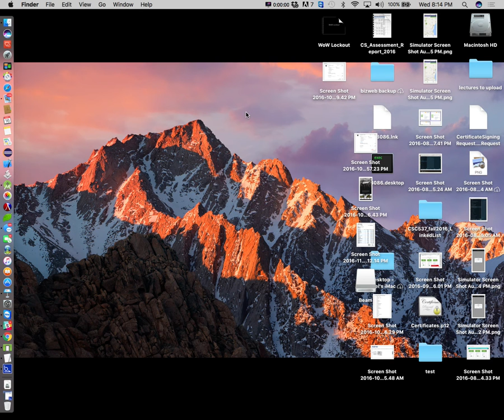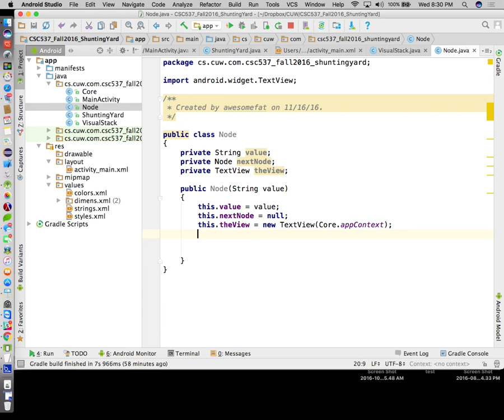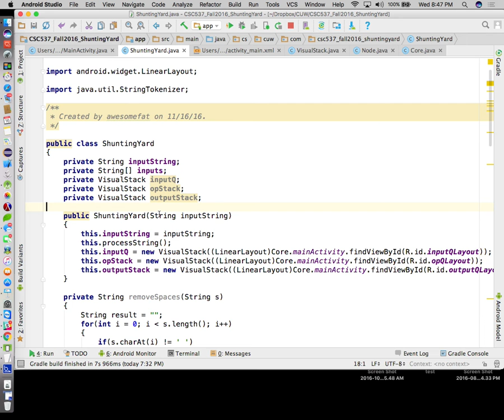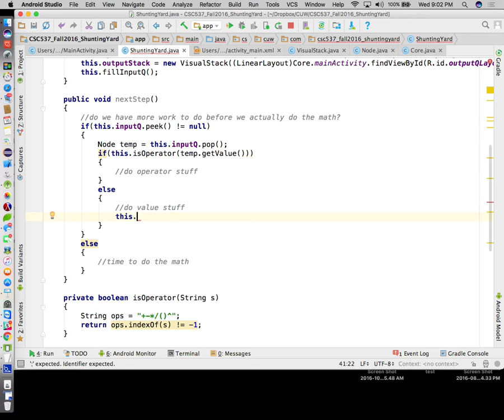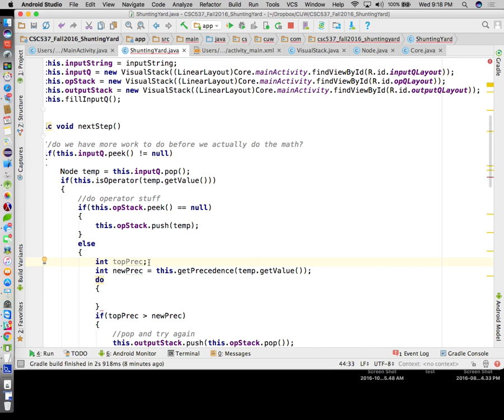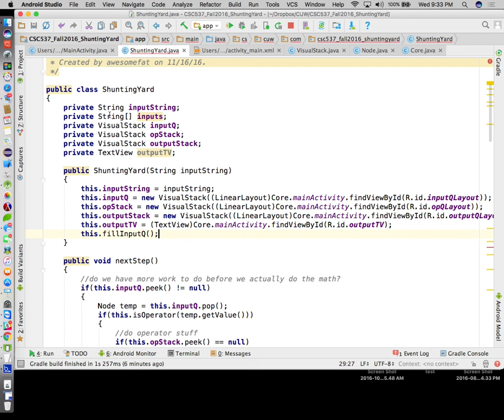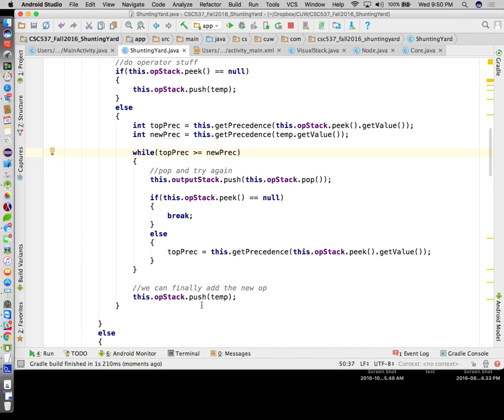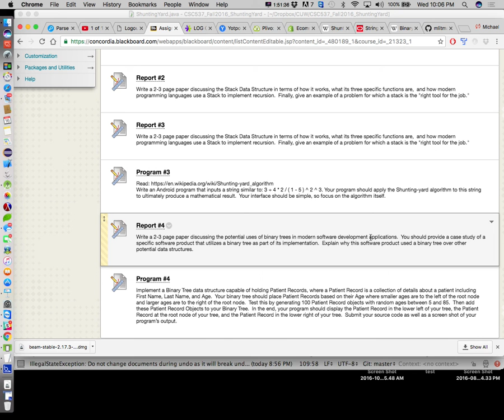CSC537 11/16/16 (part 1)